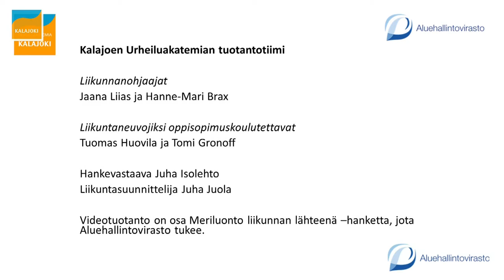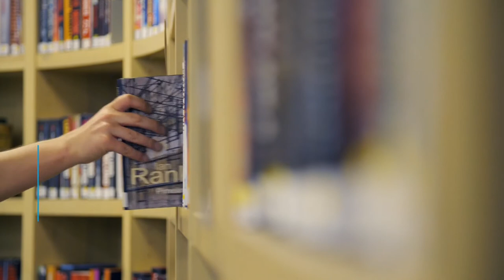Liikuntavartti (9.4.20) LIVE-taltionti | punttijumppa| (kuormittava, kuntoilijat / urheilijat)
Kalajoen Urheiluakatemia tuotti huhtikuun 2020 jokaiselle arkipäivälle vartin mittaisen LIVE-liikuntatuokion. Nämä Liikuntavartit suunniteltiin kotioloissa tehtäviksi ja kaikille soveltuviksi. Tässä jaksossa (9.4.2020) liikunnanohjaajat Jaana Liias ja Hanne-Mari Brax pitävät kuormittavan punttijumpan. Kuvauksesta, LIVE-lähetyksistä ja taltioinnista on vastannut livekuvaukset.fi. Tuotanto on osa Meriluonto liikunnan lähteenä -hanketta, jota Aluehallintovirasto on tukenut. Tuottajana on toiminut hankevastaava Juha Isolehto.